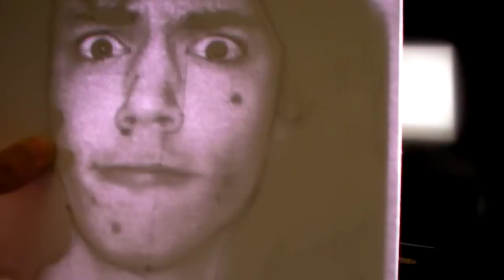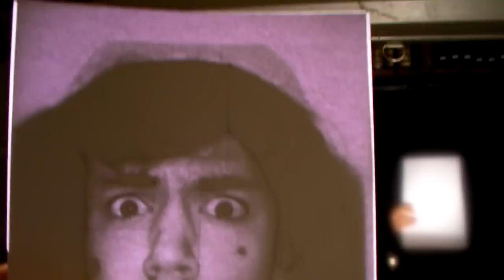TUTORIAL base Ritratto - Trucchi e esercizi per migliorare (pt. 2)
Tutorial sulle basi del ritratto (con alcune piccole tecniche ideate da me :D)

SECONDA PARTE

ho voluto fare questo tutorial diverso da quelli precedenti fondendo una parte comica e creatica con quella istruttiva :D spero di essere riuscito a creare un video piacevole, divertente ed istruttivo ^w^
P.s.
non preoccupatevi, per i risultati del contest a questo punto ci farò un video a parte :D (lo so, sto sfidando la vostra pazienza XD)

INFO SUI MATERIALI:
- Matite - per disegnare le linee iniziali usatene una leggera (io uso la 6H), per il chiaro scuro potete utilizzare 4H H 2H 4H ^^
- Fogli - io prevalentemente uso A4 160 gr. lisci della fabriano ^^
- Gomma - basta che sia bianca e che cancelli ^^ (tenetela sempre pulita :D) .